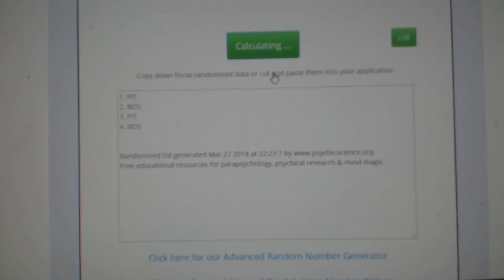Multi Randoms - C&C GB #8422